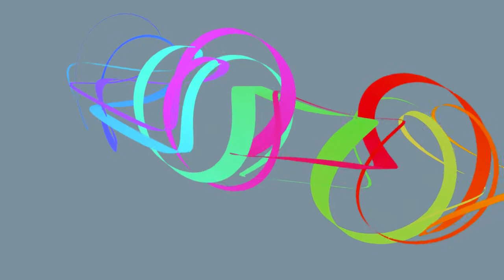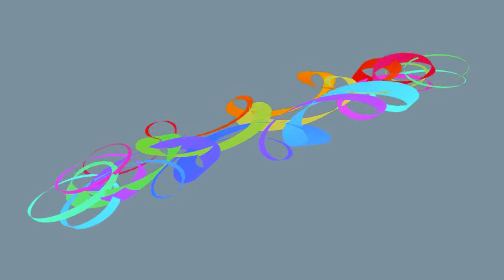Tune Smithy tune: la folia chords with Lissajous Pattern: colourful spirograph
It's a Tune Smithy fractal tune, everything generated using sloth canon number sequences from a short musical seed. However this uses Tune Smithy's capability to put the numbers through a chord sequence, here the famous La Folia chord sequence. The visuals are played with Lissajous 3d.